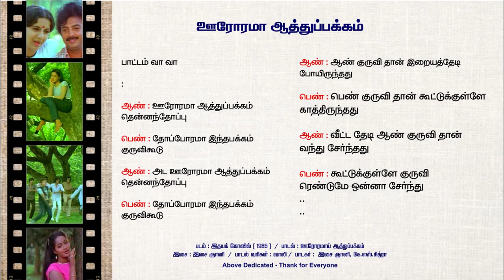BM2Y MUSIC SQUARE | Oororama Aathupakkam | Idhaya Kovil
| Idhaya Kovil | Mohan, Radha and Ambika | Ilayaraja and K. S. Chithra | Ilayaraja | Vaali